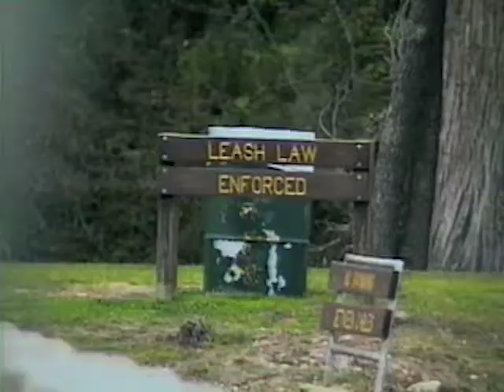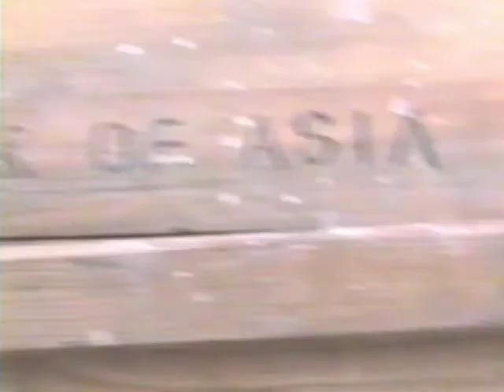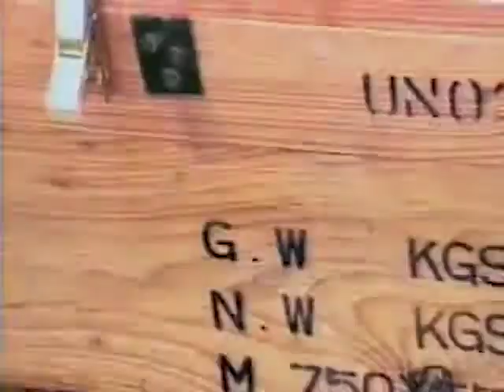CARGO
From the archives a short film we made in 1997

Turner, a college student returns to his hometown for Christmas break. Looking for opportunities to put his sociology major into action, he visits a local park where he observes Noah, a former high school classmate, wandering aimlessly with a large crate.

Cast:
Noah played by Daniel Saner
Turner played by Jason Newman

Written and Directed by Andy Pickard

Edited by Andy Pickard and Glenn Dill

Original Music by Jerome Thompson and Andy Pickard
Music performed by:
Jerome Thompson
Seth Weathereford
Duffy Thompson
Andy Pickard

Filmed in Kerrville, Texas